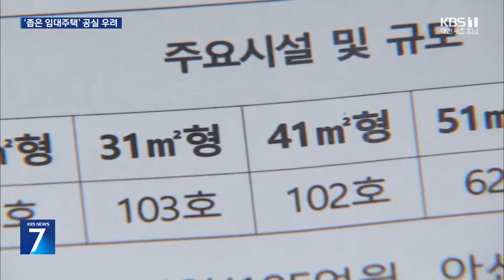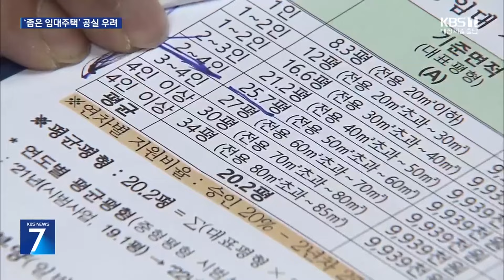‘너무 좁은 임대주택’ 비판에도 또 짓는다 / KBS 2024.07.08.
[리포트]

 아산 신도심의 한 공공임대주택 단지.

 천여세대 전체가 26에서 46㎡ 규모로  1/3은 원룸형입니다.

 입주 1년 만에 10채 중 6채가 빈집으로 남자 LH가 자격요건을 완화하고  입주자 추가모집에 나섰습니다.

 비슷한 시기 지어진 주변 다른 임대주택들도 마찬가지로, 추가모집 뒤에도 공가율이 10%대를 웃돌고 있습니다.

 문제는 이렇게 신도심에서도 작은 평형 빈 집이 넘쳐나는데  구도심에 지어질 임대주택 역시 초소형 물량 위주라는 점입니다.

 LH가 내년 착공을 목표로 아산시 구도심인 온양지구에 계획 중인 임대주택 3백 세대도 모두 51㎡ 이하, 지역에서는 벌써부터  공실을 우려하는 목소리가 나옵니다.

 [홍성표/아산시의원 : "주민들이 거주를 못 하는 거예요. 너무 좁거나 불편함이 있거나. 그렇다면 시민의 세금으로 운영되는 공기업은 시민들의 요구를 받아들여서 현실적으로 평형도 넓은 것도 마련하고."]

 다양한 주거 환경을 위해  공공임대주택의 20% 물량은  전용면적 60㎡를 초과하도록 국토부 지침으로 정해뒀지만 이 경우 사업비는 물론 시행사인 LH의 부담률이  기존 10에서 20%로 배가 오르다보니 사실상 지켜지지 않고 있습니다.

 이와 관련해 LH 대전·충남본부는  자체 수요분석을 토대로 입주민의 주거 부담을 낮추기 위해 면적을 60㎡ 이하로 정했다고 해명했습니다.

 실수요자 중심의 주택공급을 위해 면적 제한을 최소화하고  지자체에도 일부 재량권을 줘야 한다는 의견이 설득력을 얻고 있습니다.

 KBS 뉴스 이정은입니다.

 촬영기자:유민철